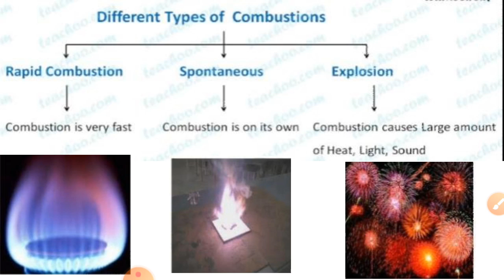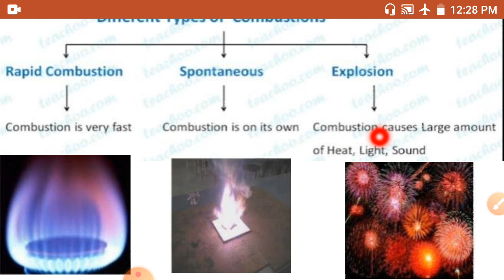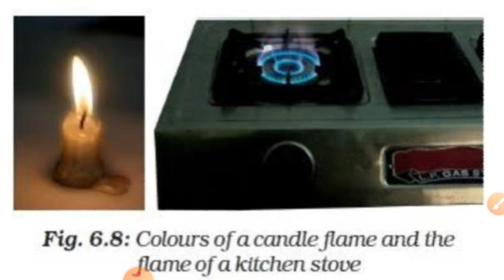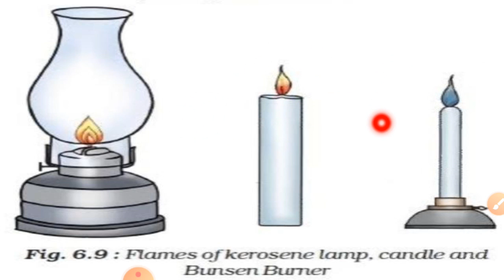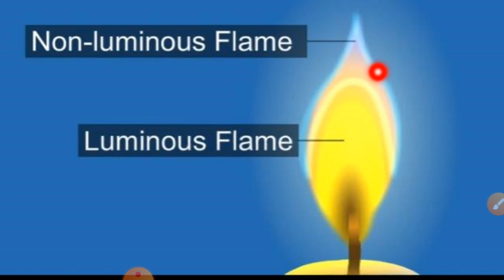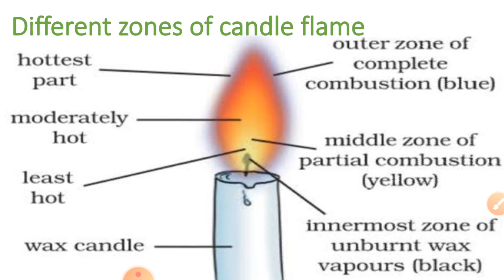Samarpan Gnyan School, Class 8, Science, Chapter 6, Combustion and flame, Part 3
Class 8, Science, Chapter 6, Combustion and flame, Part 3